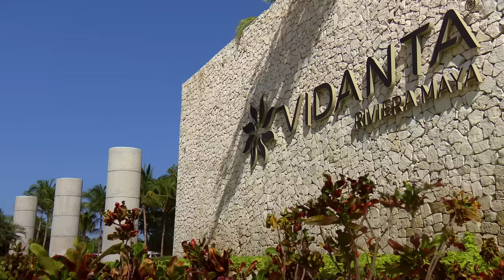SNEAK PEEK: Tamra Judge Drops A Bombshell On Jennifer Pedranti | RHOC (S17 E15) | Bravo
Jennifer Pedranti leaves the group to call Ryan in tears after Tamra Judge shares a rumor that Ryan has been unfaithful. Then, Emily Simpson is frustrated with Heather Dubrow's thin skin. The Real Housewives of Orange County Season 17 Episode 15. Watch full episodes on Peacock.

About The Real Housewives of Orange County:
After a two-year break, Tamra Judge is back with a new perspective and is ready to repair a few broken friendships. Tamra comes in hot and her reconciliation with Shannon does not go as planned. Tamra is holding everyone accountable, especially her friend Jennifer, but when the narrative doesn’t add up, it leads to some explosive confrontations. Shannon Storms Beador is trying to keep the positive energy around as she looks to mend her fractured friendship and rebuild trust with her former bestie Tamra. Once Tamra and Shannon clear the air, it makes way for the Tres Amigas to reunite as the OG of the OC Vicki Gunvalson joins the fun for tequila and keg stands. With her twins off to college on opposite coasts, Heather Dubrow embraces a new chapter of her life.  Heather is determined to dive back into her acting career and launch a new business venture, but she questions whether she can accomplish it all. With the ladies, Heather lands herself in the middle of Tamra and Shannon’s feud, but when they finally reconcile, she wonders where she fits in between their friendship. Gina Kirschenheiter and Travis join forces in real estate, hoping to be a dynamic duo, but first she has to pass the exam and get her license. She is informed that her style of friendship is not up to Heather’s standards, but as Gina works to prove her loyalty, she feels continually shut down. With her husband Shane working as a full-time lawyer, Emily Simpson fulfills her dreams of being a stay-at-home mom as she supports Annabelle’s modeling aspirations, while continuing to help the wrongly convicted as part of the California Innocence Project. In a turn of events, Emily reconnects with Tamra, as the two develop a close friendship after working through their tumultuous past. Brought into the group through Tamra, new Housewife and yoga studio owner Jennifer Pedranti is a mother of five with children ranging from 5 to 18.  A strong advocate for fostering children and animals, she recently adopted her youngest child Dominic. She is currently navigating her recent split from her husband, Will, who runs her family business, as they share a home. Her friendship with Tamra is put to the test, as she is forced to explain cheating rumors and confront difficult truths. Taylor Armstrong moved to Orange County nearly ten years ago and is brought into the circle after becoming fast friends with Tamra. As Taylor pursues an acting career and is offered her first movie role, she seeks coaching and advice from Heather.

Cast:
Tamra Judge
Shannon Storms Beador
Heather Dubrow
Gina Kirschenheiter
Emily Simpson
Jennifer Pedranti
Taylor Armstrong